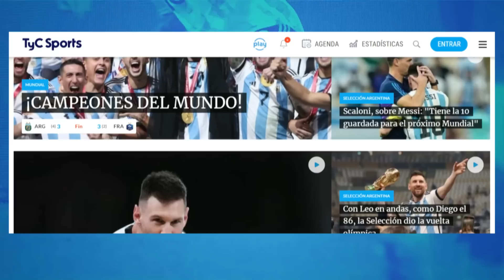FIESTA EN EL MONUMENTAL, HINCHAS LOCOS POR EL RIVER MUNICH DE DEMICHELIS, CÁNTICOS CONTRA BOCA Y + 🔥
Reviví lo mejor que dejó el duelo entre River y Estudiantes, por la Liga Profesional 2023, y los festejos del campeón, como solamente TyC Sports te lo puede mostrar.